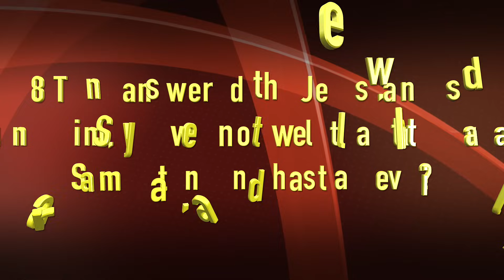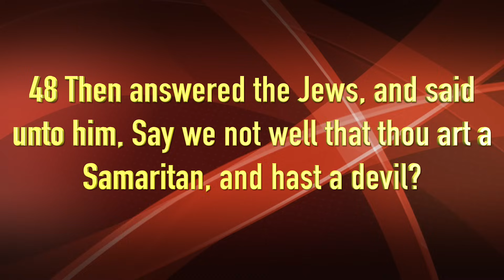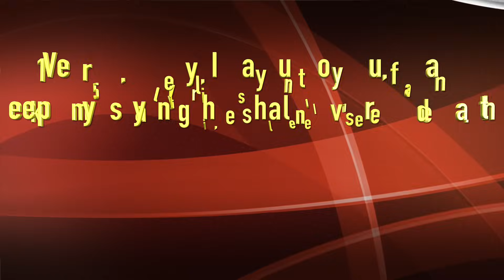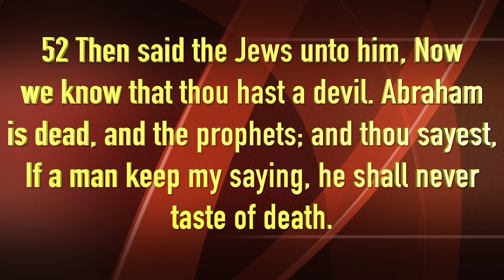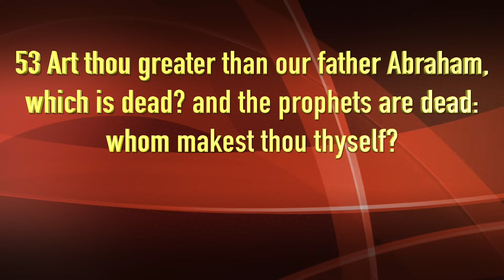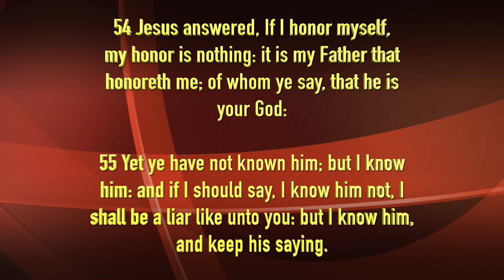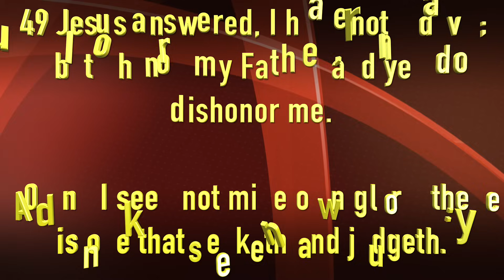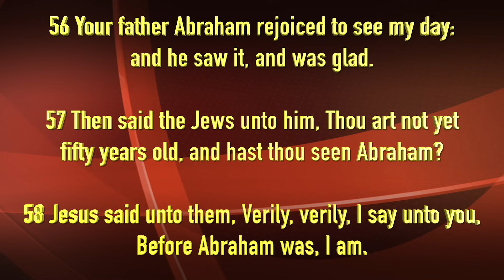Jesus' Claim to Deity, John 8:48-59, February 7, 2021, Sunday school lesson (Union Press)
Jesus' Claim to Deity was very much disputed by the Jews, who although they could not find anything wrong with what Jesus said about Himself, began to insult Jesus by calling Him, a Samaritan, and possessed with a devil.

Jesus handled Himself very well, and demonstrated to us how we should handle ourselves when people do not believe our calling from the Lord.

Subject: Jesus' Claim to Deity
Date: February 14, 2021
Scriptures: John 8:48-59
Union Press lesson

✅Givelify.com / New Nation Anointed Ministries COGIC